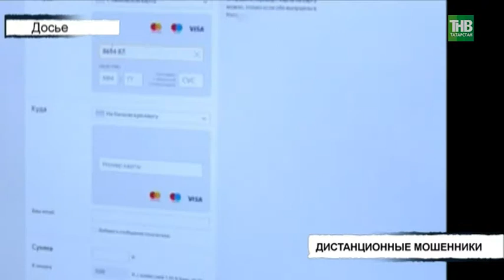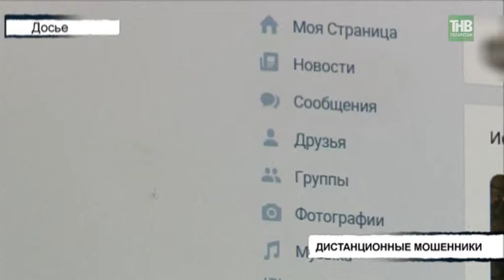Стали соблюдать дистанцию - ТНВ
Стали соблюдать дистанцию.  За последний год в Татарстане увеличился рост мошенничеств, совершаемых по телефону или с помощью всемирной паутины. Об этом сегодня заявили полицейские.  Какие способы незаконной наживы придумывают виртуальные обманщики и как от них защититься?

Координаты:
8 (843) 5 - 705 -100